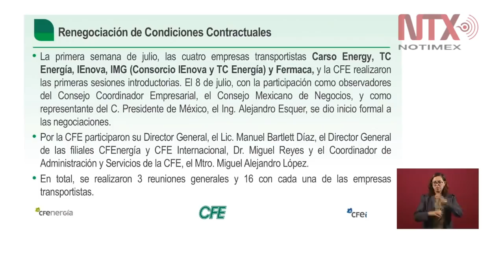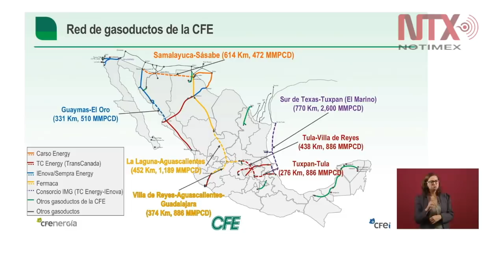Conferencia de Prensa de AMLO, 27 agosto 2019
El presidente Andrés Manuel López Obrador dio a conocer que se logró un "muy buen acuerdo" con las empresas contructoras de gasoductos en el país, con lo que se garantiza el abasto suficiente de gas y se generan ahorros sustantivos.